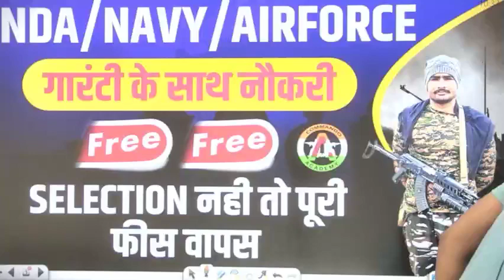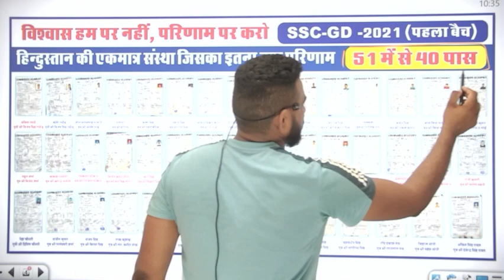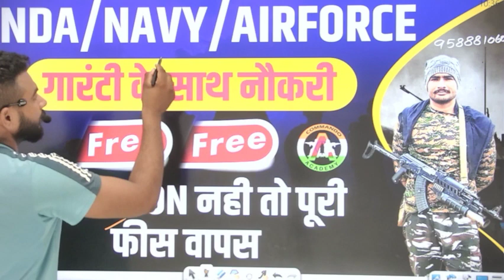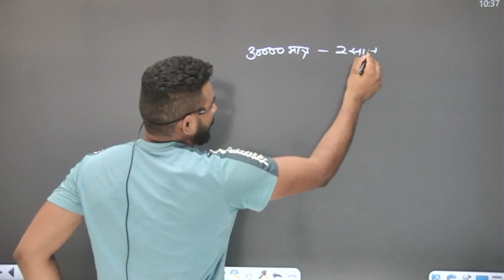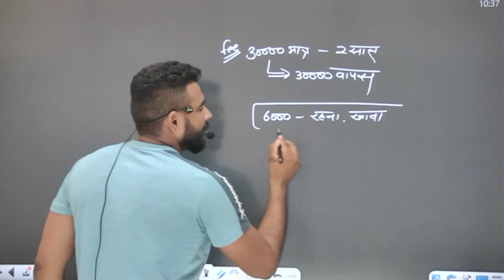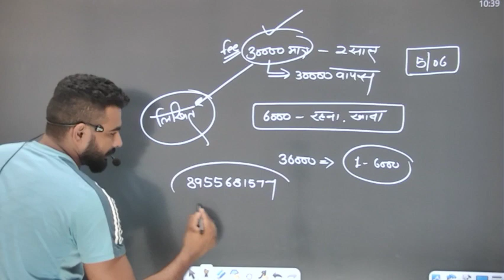NDA / NAVY / AIRFORCE गारंटी के साथ नोकरी नहीं तो सब कुछ FREE FREE